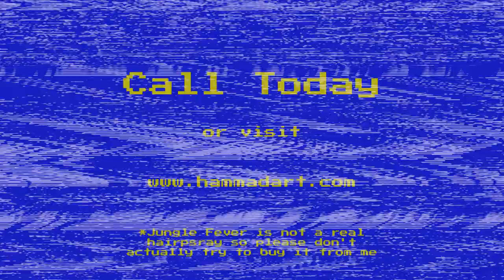TOP 30 Challenge | Jungle Fever | NYX FACE Awards 2019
TO VOTE:
1.
4. That’s it! It would mean so much if you could help spread the word❤️

Hey everyone! It’s the third year of FACE Awards Malaysia, and ya boi got into the Top 30! The theme is Jungle Fever & I went with this Orang Utan, which I’ve named Mallory ( because Malaria, Jungle Fever, geddit?).

I picked the orangutan because they’re the king of our jungle, especially in Sabah, where I’m from. Last year I made a Rafflesia for my Top 30 look, so it’s a full circle.

The whole concept is very 80s inspired commercial. I initially wanted to go for a nature concept with trees & stuff, but because I am a one-man operation, it’s best to keep everything in one place & within my capability🙂

Music sample from upcoming Laurentii single.

I would like to thank all the sponsors for this year's FACE AWARDS MY:

Beatrice Looi